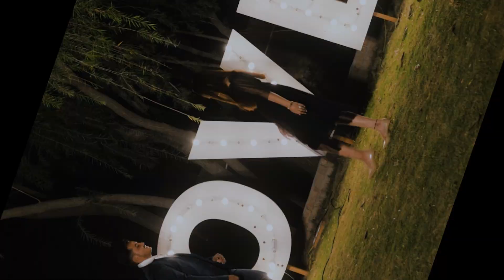Harsh + Tannu best pre wedding 2021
book your events,
production - AMBASTUDIO PHOTOGRAPHY
edit by - KUSHAGRA KOHLI (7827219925)
129, MAIN ROAD MAUJPUR NEAR CENTRAL BANK OF INDIA DELHI-53